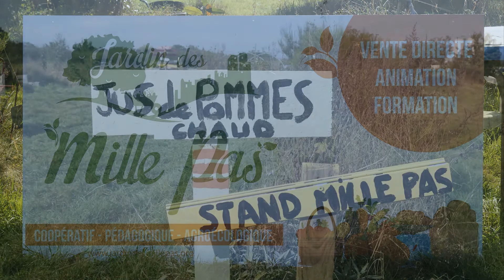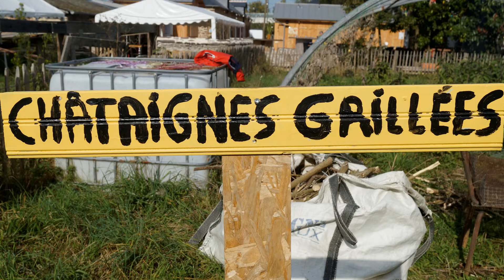Fête De La Châtaigne 17102021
(montage photos)